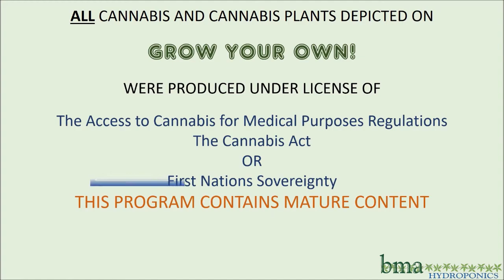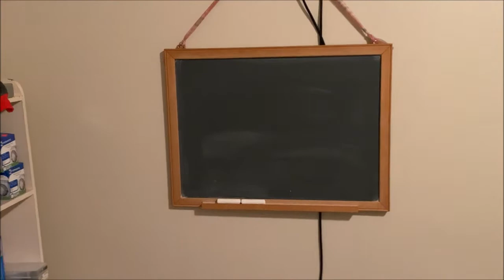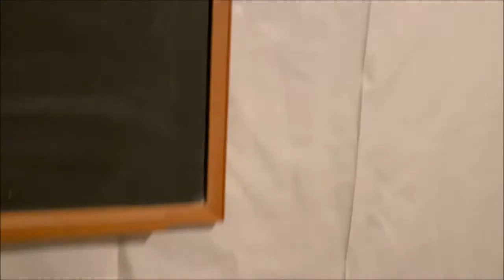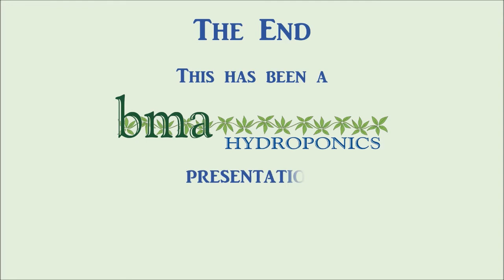Urban Indoor 2020 Episode 2 - Transplant / Destiny Organics Vs. Stepwell Living Soil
Watch as we compare two of the best living organics kits on the market.

This is Destiny Organics Vs. Stepwell Living Soil

We grow the same strain and the same phenotypes in equal amounts for a true apples to apples comparison with all the learning curves flattened out for you.